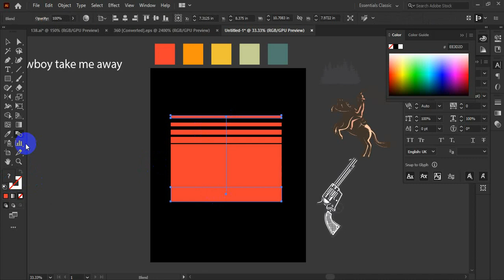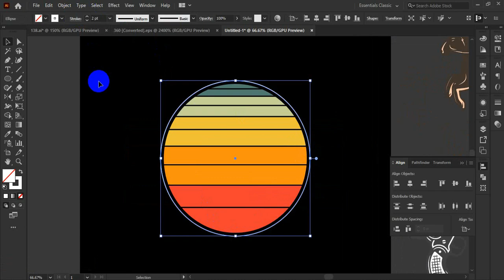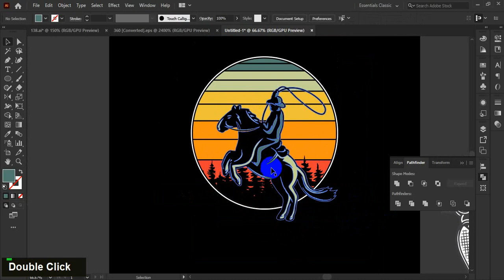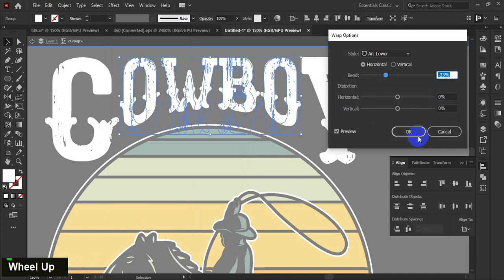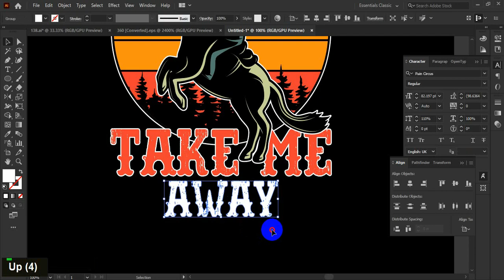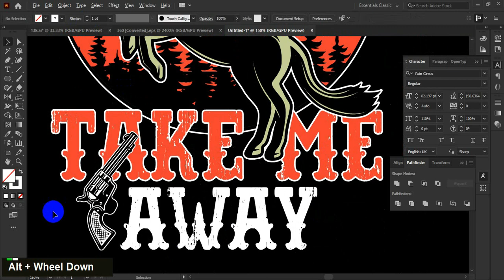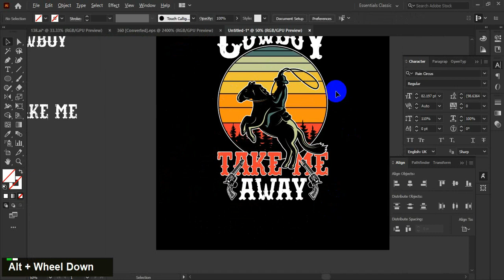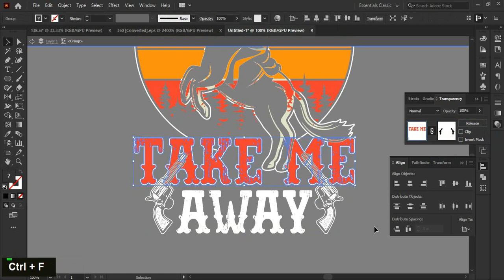How to make a t-shirt design in illustrator II T-shirt design tutorial II Cowboy t-shirt design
In this video, I'm trying to show you very easy methods. If you properly follow our methods you can design any kind of t-shirt design for your business.